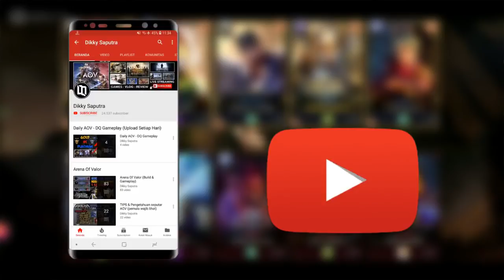RANKED!! ketemu PRO PLAYER!! :D AUTO WIN..!! hahaha (SES CATEE & RRQ EASY) - Arena Of Valor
Arena Of Valor - Ranked Youtuber AOV bertemu Pro Player AOV

ohyaa, kita juga se team sama Ina U Noob loh wkwkwkw
diambil positifnya aja yaaa, soalnya banyak yg kill nyampah wkwkwk serius gak sengaja :v (pasif) wkwkwkwk

semoga terhibur :)

ITEM Build : (Versi Observer)
 1. Essence of The Wind
 2. Gilded Greaves
 3. Gaia's Standard
 4. The Aegis
 5. Amulet of Longevity
 6. Shield of The Lost

ARCANA Build :                                TALENT :
 - 10x Golden Body (III)                     - Heal
 - 10x Protect (III)
 - 10x Prowess (III)

Device yg digunakan :
📱 Samsung Galaxy S9 Plus (6gb / 128gb)